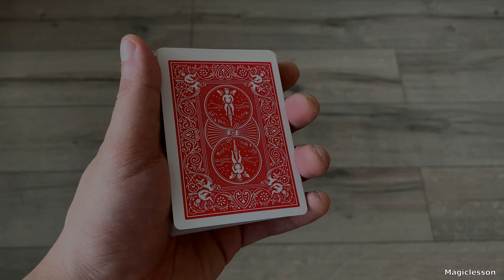Раскрыл Секрет моего ЛЮБИМОГО Фокуса с Картами - Очень легкий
Никакой ловкости рук! Самый классный фокус с колодой карт и резинкой. Резинка прошла сквозь карту.